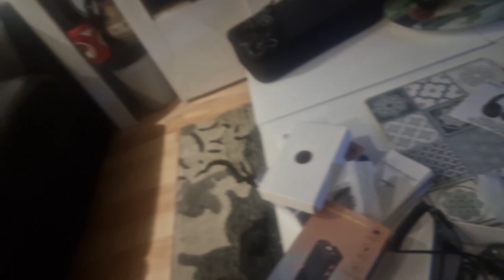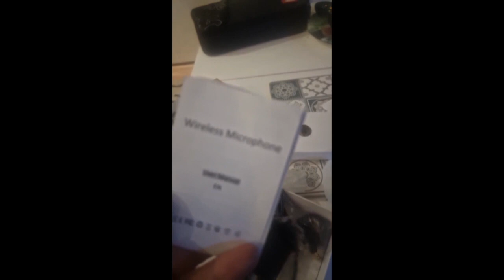UNBOXING MUNA TAYO!! GUMANA KAYA ITO?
MAHINA DAW BOSES KAYA SINUBUKAN KO ITO#WIRELESS#MICROPHONE#PROMDINGUK